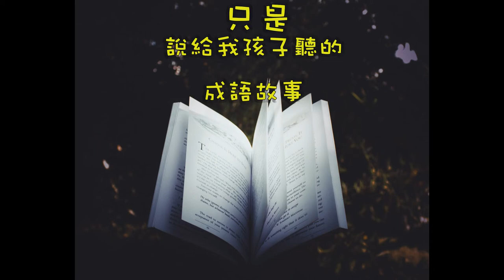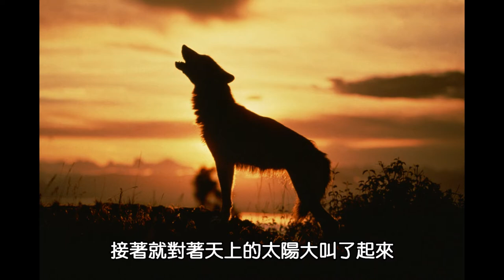只是說給我孩子聽的成語故事：EP50蜀犬吠日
四川多雲霧，偶而太陽破雲而出，不常見到太陽的蜀犬，竟受驚嚇而向日狂吠。語本唐．岑參〈招北客文〉：「終年霖霪，時復日出，狺狺諸犬，向天吠日。」後用以比喻少見多怪。《幼學瓊林．卷一．天文類》：「蜀犬吠日，比人所見甚稀。」